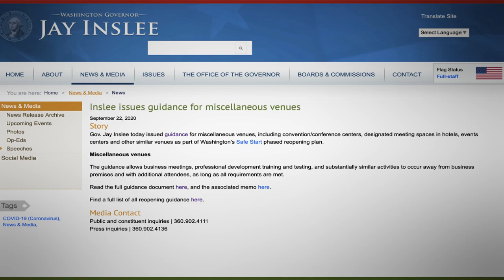IBEW Local 46's Business Manager Sean Bagsby announces the upcoming reopening of the Union Hall.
IBEW Local 46's Business Manager Sean Bagsby announces the upcoming reopening of the Union Hall next Tuesday, October 13th from 8 to noon.  In addition, Wednesday the 14th will be our first in person General Meeting in months.  See all the details at: